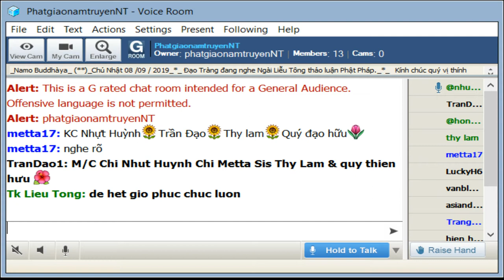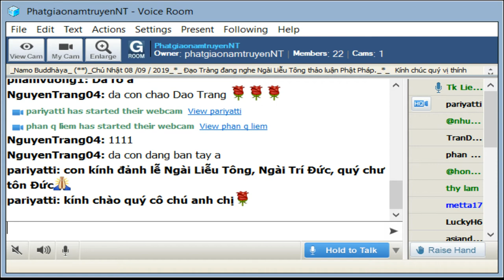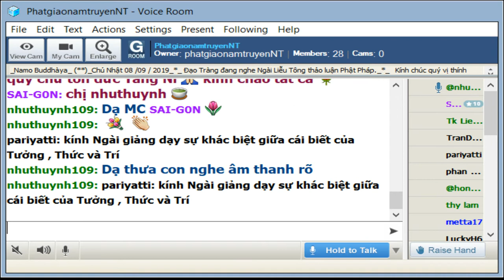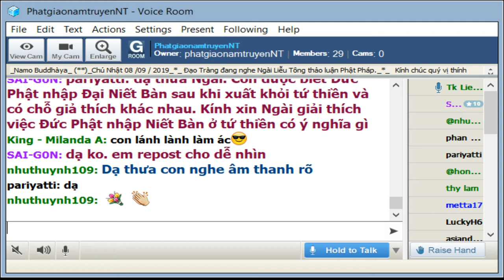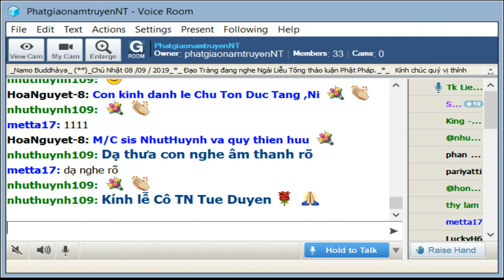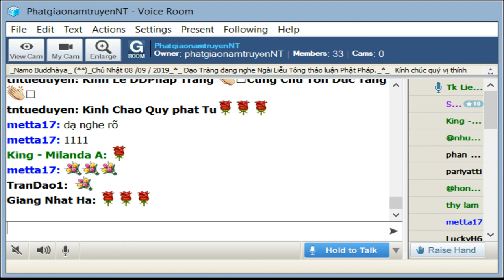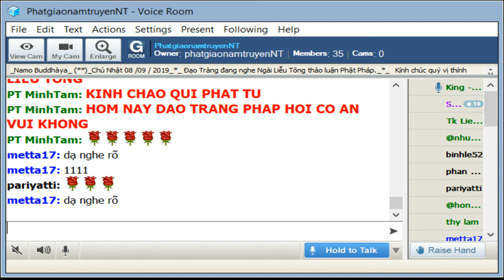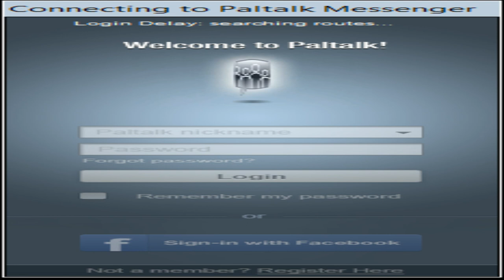PhatgiaonamtruyenNT Chu Nhat Sep 08-2019. Ngai Lieu Tong Tra Loi Phat Phap